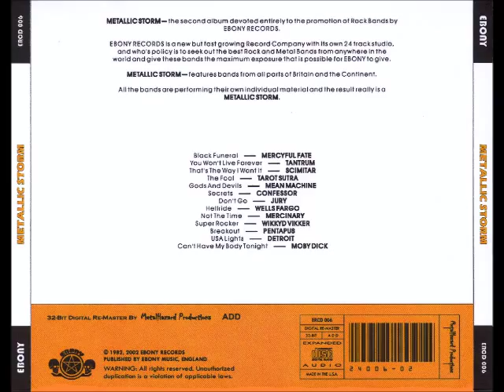Metallic Storm - Compilation (Full Vinyl Rip)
The second compilation Ebony Rec. put out in 1982 This features the first ever recording of Mercyful Fate on vinyl, It was also reissued  in 2002 on Metalhazzard productions on cd.
1. Mercyful Fate - Black Funeral   00:00
2. Tantrum - You Won't Live Forever   02:54
3. Scimitar - That's the Way I want It   06:54
4. Tarot Sutra - The Fool   09:35
5. Mean Machine - Gods and Devils   12:31
6. Confessor - Secrets   16:33
7. Jury - Don't Go   21:25
8. Well Fargo - Hellride   25:43
9. Mercynary - Not the Time   30:25
10. Wikkyd Vikker - Super Rocker  33:16
11. Pentapus - Breakout   37:45
12. Detroit - USA Lights   42:14
13. Moby Dick - Can't Have My Body Tonight  46:47